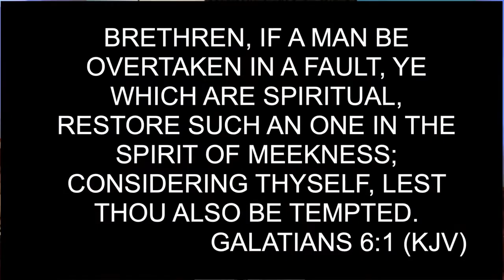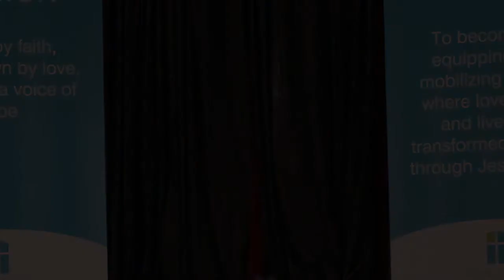Help Me | Elder Curtis Wade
Sunday Worship Sermon | June 26, 2022
Elder Curtis Wade